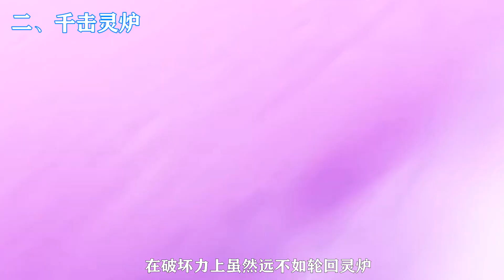神印王座：聖采兒共得到過幾個靈爐，最強的排名第一？